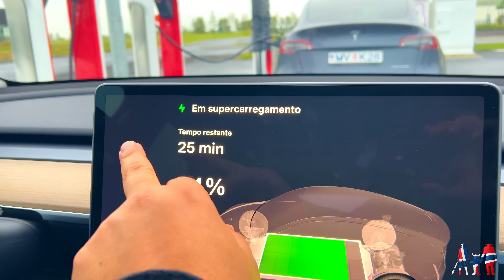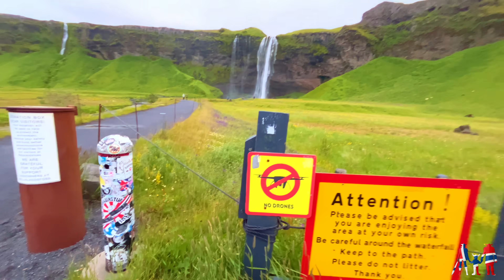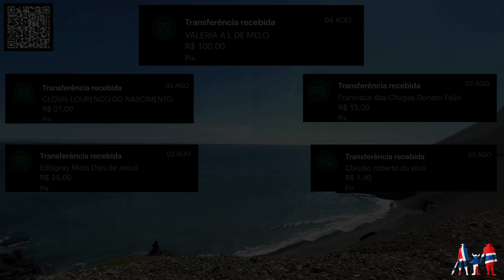Conheça os cenários de Vikings e Game of Thrones na Islândia: Do Sertão Baiano para a Terra do Gelo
Eu sempre tive curiosidade e vontade de conhecer os lugares que foram gravadas umas das minhas séries de tv favoritas como Vikings e Game Of Trones.
E agora estou tendo essa oportunidade incrível na Islândia onde vou te mostrar alguns dos lugares onde essas séries foram filmadas.
A Islândia é cheia de paisagens de tirar o fôlego, e por isso tem sido cenário de várias séries e filmes famosos.
A Islândia teve um impacto profundo em mim e transformou minha maneira de pensar. Nunca imaginei que um país pudesse me surpreender tanto. Embora existam centenas de vídeos sobre a Islândia, nesta série eu apresento uma visão mais pessoal e profunda. Não se trata apenas de visitar pontos turísticos e gravar conteúdos genéricos. Para mim, é a realização de um sonho, vindo do interior da Bahia, onde cresci em uma família humilde e sem recursos. Sou imensamente grato a Deus por ter possibilitado a realização dos meus sonhos de infância e por me permitir explorar o mundo.

Gullfoss, em Blaskogabyggd, é uma das cachoeiras mais famosas da Islândia.
Com suas quedas d’água imensas e a paisagem grandiosa ao redor, Gullfoss foi usada em “Vikings” para criar cenários épicos e místicos. É o tipo de lugar que ajuda a dar aquele ar de aventura e grandiosidade à série.

Seljalandsfoss também é um lugar incrível e aparece em “Game of Thrones”. O mais bacana aqui é que você pode caminhar por trás da cachoeira, o que dá uma vista espetacular da força da água. Na série, esse local representa as terras além da Muralha, reforçando a sensação de mistério e isolamento.

Skógafoss, perto da vila de Skógar, é outra cachoeira impressionante que aparece em “Vikings”. Com sua largura e a força da água caindo em uma cortina espessa, ela traz um visual poderoso para as cenas. O arco-íris que aparece às vezes em dias ensolarados só faz dela uma escolha ainda mais marcante para o cenário.
Você talvez não tenha ideia do quanto essa viagem está sendo um sonho para mim.
Eu sonhei com esse momento a minha vida inteira e olha onde eu estou agora.
Dirigindo em uma das estradas mais belas do planeta.
Eu só estou muito feliz por finalmente estar em um dos lugares mais belos do planeta, à Islândia.
Nós próximos episódios você irá se surpreender do que vamos mostrar aqui.
Ainda tem vulcões, geleiras, desertos e muito mais para mostrar nos próximos capítulos de nossa aventura por esse país nórdico que me apaixonei.

Ei, que tal ter uma conta global 100% digital e sem taxa de abertura? Conheça a Nomad! Viaje, compre e economize no exterior de forma fácil e segura. Abra agora a sua conta usando meu código de convidado (NORDICA) e ganhe até US$ 20 de cashback na primeira conversão de reais para dólares pelo app.

Colabore e apóie o meu canal. Ajude com qualquer valor através do Pix: Acesse o link abaixo para doar de forma rápida e prática Agradecerei a cada pessoa que contribuir, exibindo seus nomes no final dos meus vídeos. Conto com seu apoio para continuarmos juntos nessa jornada! Que Deus te abençoe🙏🏽❤️